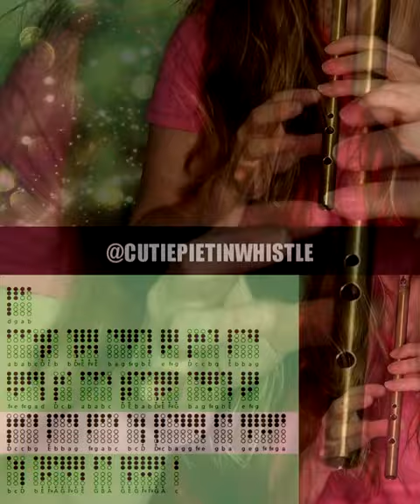Pokemon - Littleroot Town | Tin Whistle Cover